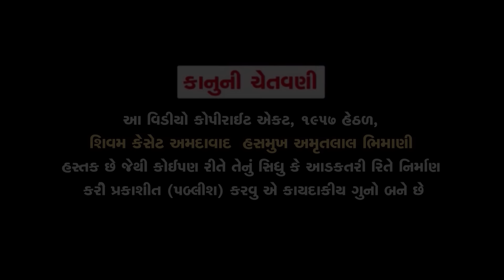Deva Ho Deva Ganpati Deva || Asha Prajapati || Ganesh Chaturthi Special Song || Jhankar Music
Presenting Gujarati Devotional  ''Deva Ho Deva Ganpati Deva "  Sung by Asha Prajapati
Song  : Deva Ho Deva Ganpati Deva
Singer : Asha Prajapati
Lyrics : Traditional
Lebel : Jhankar Music